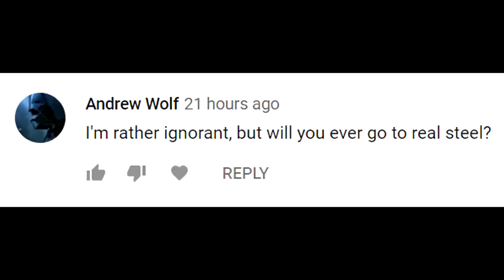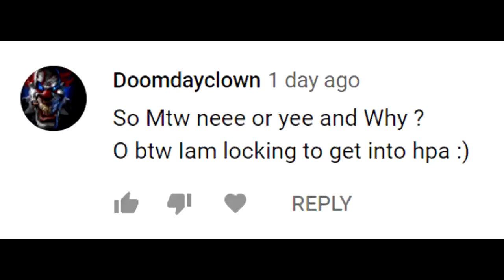Is Umbrella Armories Worth It?, "Real Steel" Shooting & Cold Weather Airsoft | Q&A Special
Today I'll be answering questions submitted by viewers of the channel!

I use MC Kydex products myself, and I've been incredibly happy with every one of them. If you're looking for a great holster, or any of their other Kydex products (I'm a fan of the Messenger radio carrier) you really can't go wrong with MC Kydex!